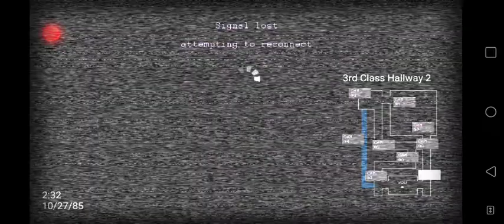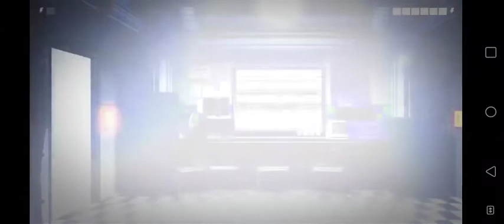What Kinda Crap RNG is that?